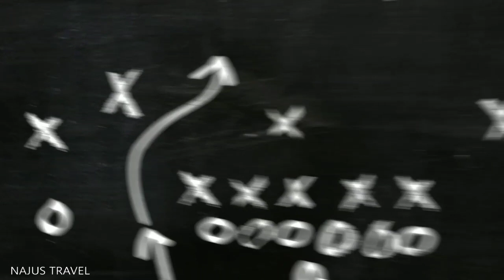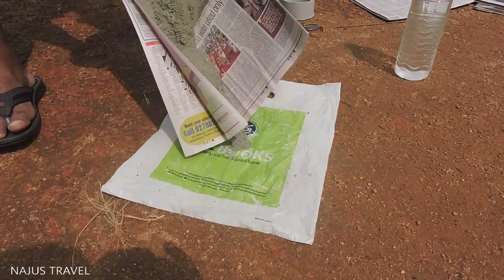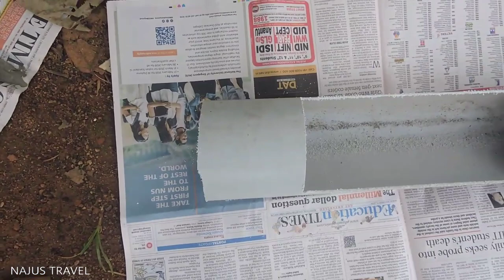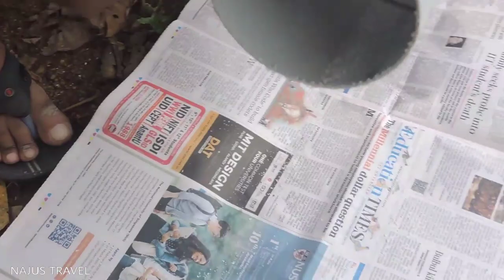Fishing Trap | Fishing With PVC pipe | Meen pidutham |Aquarium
4inch PVC pipe is used for making this fish trap. This is an entertainment and experimental way of fishing.. This is only used for village area ponds and small rivers